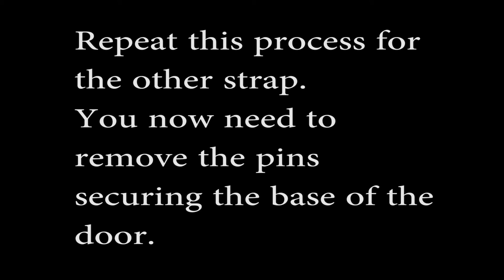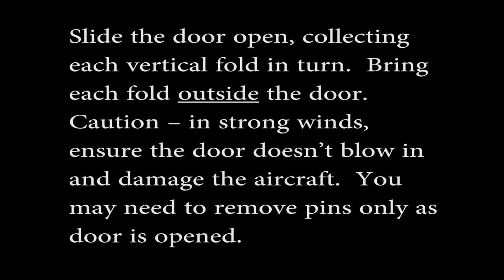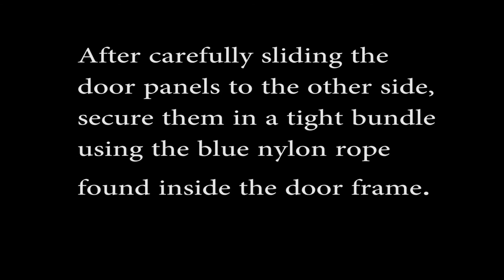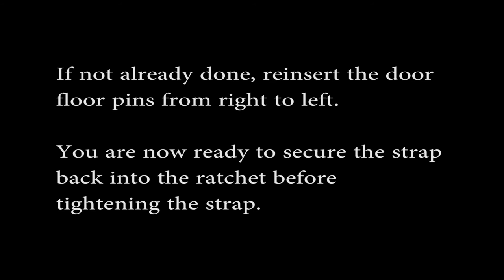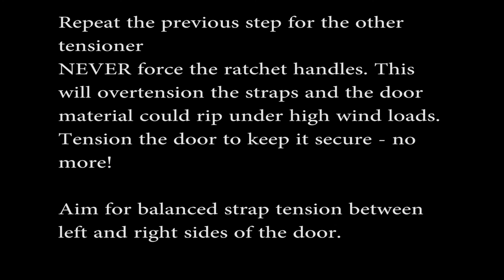Prestwick Flying Club - Polytunnel hangar doors open/close procedures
This short video describes the recommended procedures for door operation of the polytunnel hangars on Apron P at Prestwick Flying Club.